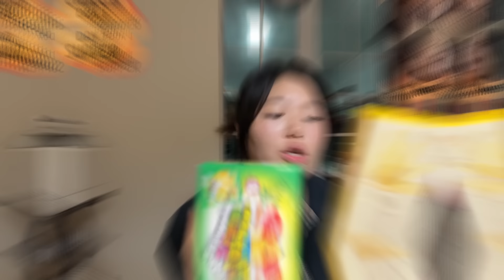We Only Ate POTATOES For 24 Hours! | 24 Hours Challenge | EP 16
For our final video of the year and also the last challenge of 2023, we challenged 4 potato lovers to an only🥔POTATO MARATHON 🥔 From fries to mash potatoes, watch on to find out who will emerge wearing the potato crown and who will taste the sweet melancholy of defeat!? 🥵

Edited by:
Kee Yong Yi